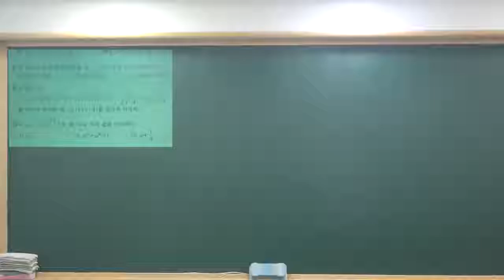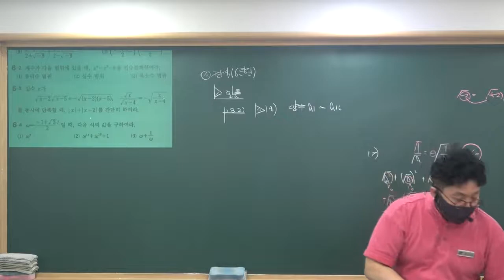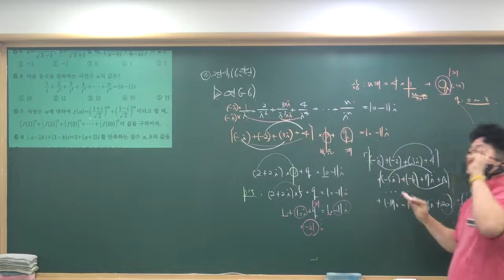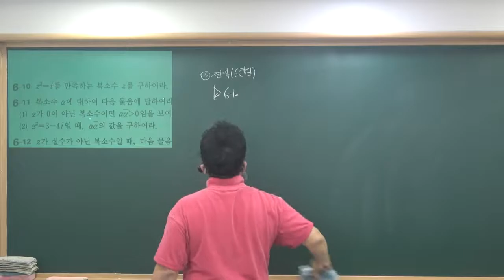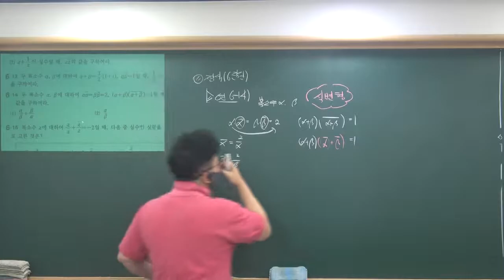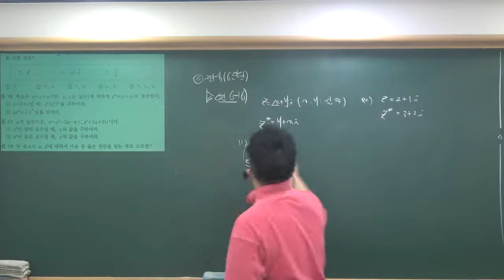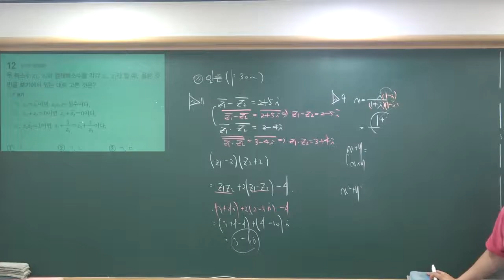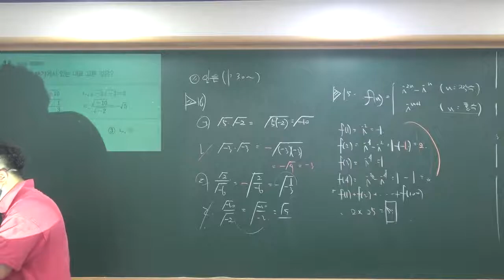2020 2학기 수학상심화(정석/일품) 복소수(정석)_연습& 일품_p.30~p.32 2020 9_14